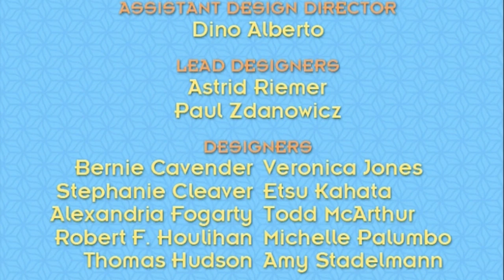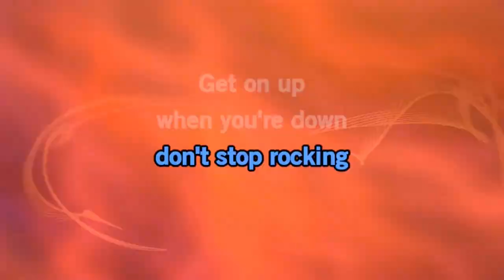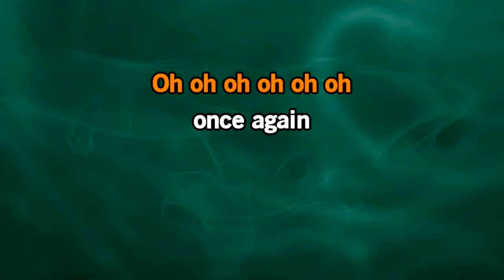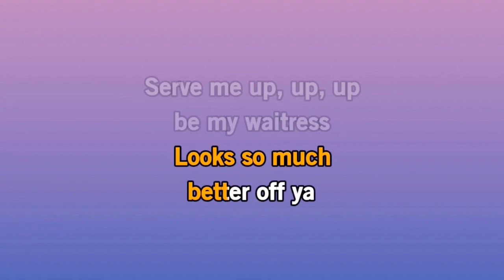Bubble Guppies - Hey Dolphin!!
Hey Dolphin! is the Pop Song from the episode A Dolphin is a Guppy's Best Friend!. It was written by Michael Rubin.
The Bubble Guppies swim and splash with a pod of dolphins, and sing about how fascinating they are.